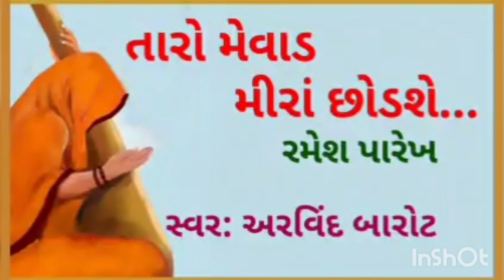તારો મેવાડ મીરાં છોડશે..| રચના:રમેશ પારેખ| સ્વર: અરવિંદ બારોટ | Taro mevad meera...| Arvind Barot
Song: Taro mevad meera chhodshe
Singer: Arvind Barot
Lyrics: Ramesh Parekh